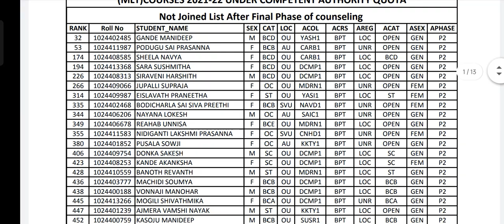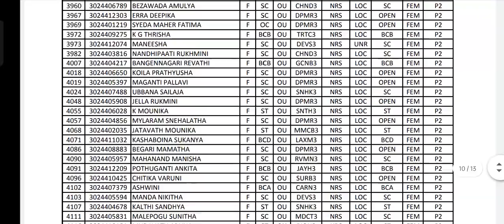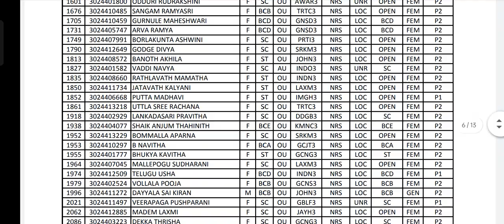knruhs not joined list after final phase of counseling || knruhs latest update